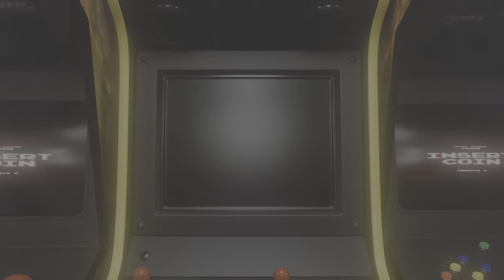Gran Turismo 7 in VR 2 😍😎😍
F1 Race Nürburgring (24h-Variante)